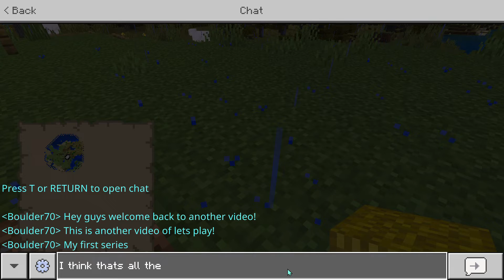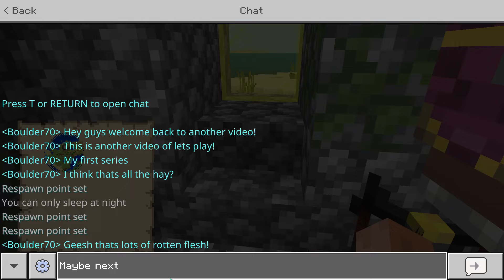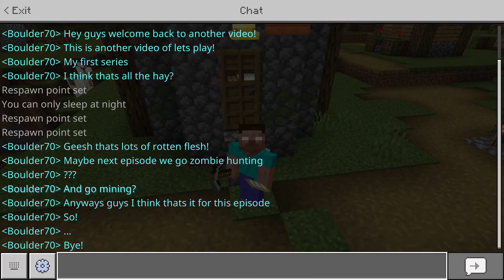Let's play looting the village EP.2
In this video, I decided to finish looting the village (Hay Bales, Chest, and checking villager trades)